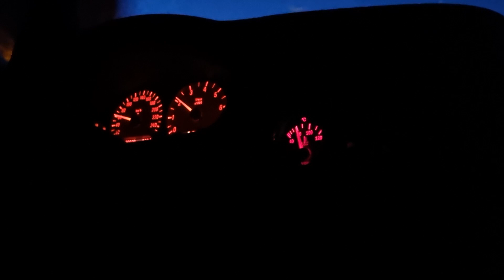How to properly practice sliding skills in the snow! - Rally Vlog S02-E01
Always wanted to do snow drifting somewhere safe, where I could go full out. Well, today's the day! I took out the refreshed BMW E36 318is rally car and went to Poznań track for some fun!